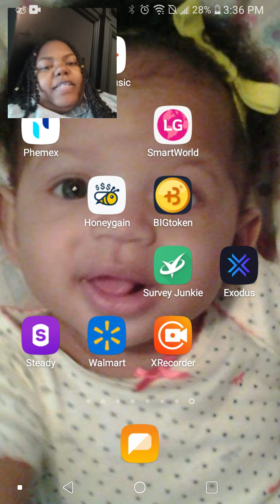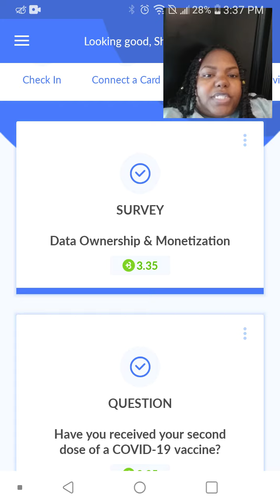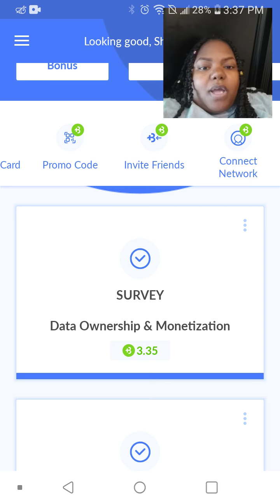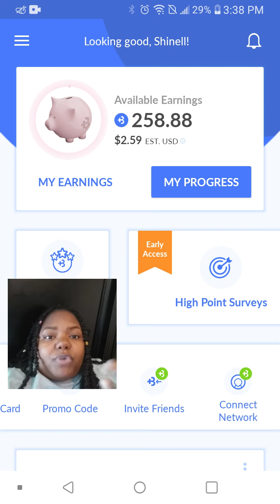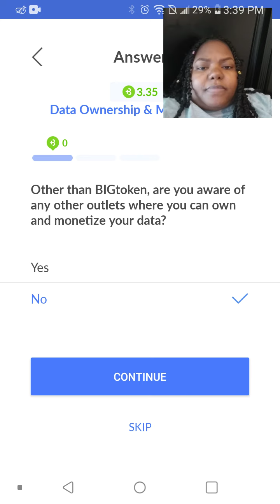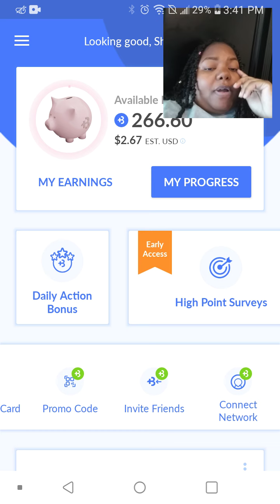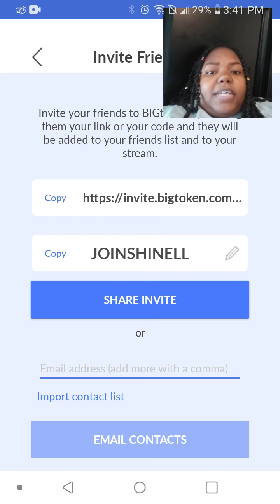I GOT PAID Easy Way To Get Real Cash To Your PayPal BIGToken